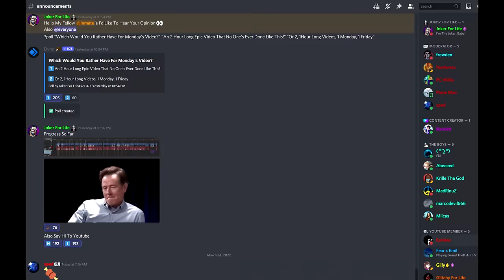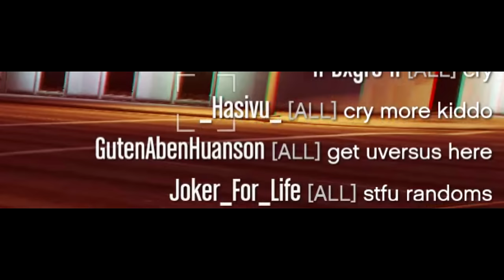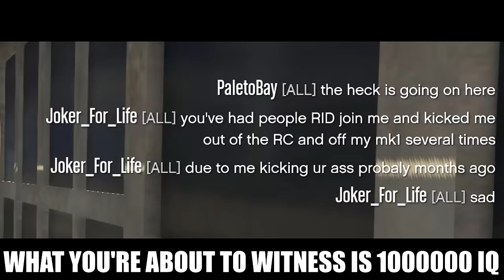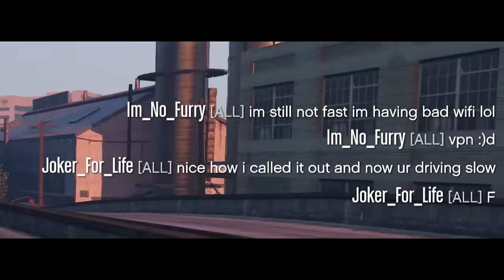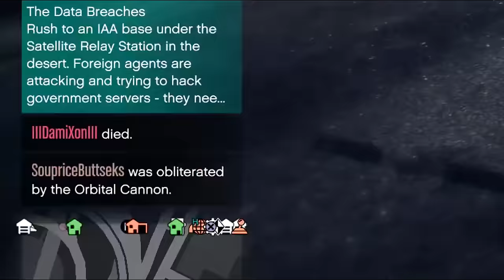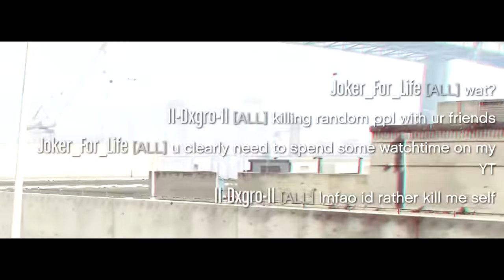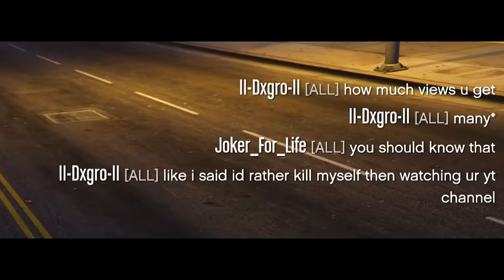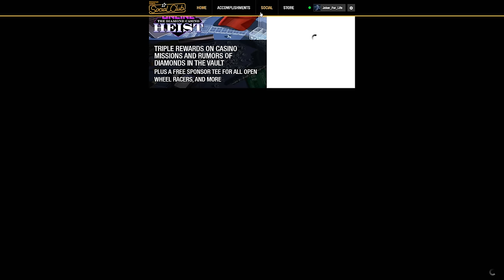World's BEST Oppressor MK1 Player Takes On The Biggest GTA ONLINE War Ever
Timestamps:

00:00:00 - Highlights
00:00:34 - Intro / Explanation
00:01:22 - Inspecting Two Tryhards
00:03:56 - CRYHARD SPOTTED
00:04:41 - HERE THEY COME
00:05:06 - HERE THEY ARE
00:06:20 - I GET CALLED GRIEFER
00:08:23 - SEARCHING THE ACUSER
00:09:13 - LET THE WAR BEGIN
00:12:49 - MOD ME OFF OPPRESSOR
00:13:33 - THEY GOT 0 STRATEGY
00:14:31 - WHO YOU THINK YOU ARE
00:15:40 - ARE YOU SUBSCRIBED?
00:16:06 - BACK TO WAR
00:17:53 - AGAIN MOD OFF BIKE
00:19:07 - RC TROLLING THEM
00:20:06 - ACUSER TAKES L
00:21:58 - HOW DARE YOU COMPLAIN
00:22:53 - BATTLING THE ARMY
00:35:30 - WHY EASY WAY OUT WHY
00:37:12 - ESP MODS ?
00:37:56 - BATTLING THE ARMY
00:42:15 - BLATANT MODDING
00:43:34 - HUNTING THE RATS
00:44:19 - BACK TO THE FIGHT
00:46:52 - STILL NOT SUBSCRIBED?
00:47:08 - GETTING BOMBED
00:48:21 - CLICK FOR EPIC
00:51:33 - WAR NEVER CHANGES
01:08:30 - TAKING CARE OF MK2 RAT
01:10:09 - YALL ARE SHEEP
01:11:43 - TAKING SHELTER
01:12:18 - GETTING DEMOLISHED
01:14:07 - WHY PASSIVE MODE
01:14:48 - CAUGHT LACKING
01:15:39 - DO YOU EVEN WATCH ME
01:16:36 - MK2 RAT IS BACK
01:17:27 - EVEN MORE JOIN
01:18:13 - MK2 GETS CLAPPED
01:19:28 - JUST SUBSCRIBE ALREADY
01:19:48 - BACK ON THE HUNT
01:21:02 - MK2 SPAMMER
01:23:44 - BACK TO THE WAR
01:30:17 - BEST MK1 KILL EVER
01:31:12 - THIS GUY GOT 0 LOGIC
01:33:48 - CAN YOU COUNT ALL ORBS?
01:34:47 - MORE NO LOGIC
01:35:48 - MAKING ME BLACKSCREEN WITH MODS
01:37:54 - THEY REVEAL THEMSELFS
01:38:14 - FINISHING OFF THE LAST RATS
01:45:36 - ACUSER TAKES BIG L
01:47:52 - BLACKSCREEN WITH MODS AGAIN
01:50:04 - THE END
01:50:52 - THE OUTRO

My Rig :
CASE : Cooler Master MCM-H500
CPU : AMD Ryzen 9 3900x 4,6GHz
GPU : Gigabyte GeForce RTX 2060 OC 6G
CPU COOLER : Be quiet! Dark Rock 4 Pro
MOTHERBOARD : Gigabyte B550 AORUS Pro AC ATX
RAM : 32GB G.Skill F4-3600C16D-32GTZNC
SSD : Crucial P1 CT1000P1SSD8
PSU : Corsair Rm Serie, Rm750 80 Plus Gold
SCREEN : ASUS TUF VG27AQ - QHD IPS Gaming Monitor - 165hz - 27 inch
SCREEN 2 : ACER CF270H 144Hz - 27 inch
MOUSE : Razer Basilisk Ultimate Chroma
KEYBOARD : Razer Cynosa Chroma
HEADPHONES : Sony WH-1000XM4
MIC : Devine USB-1 condensator USB studio microphone